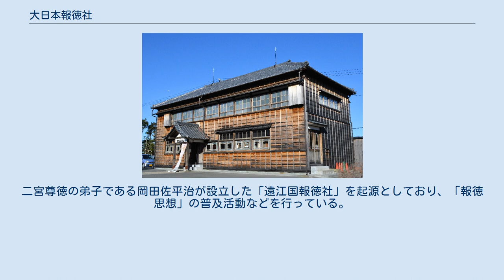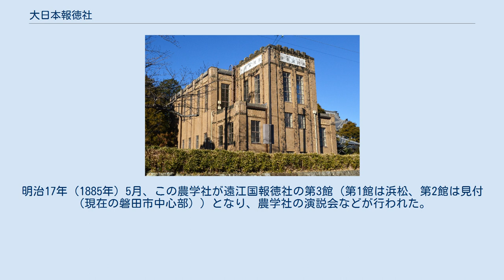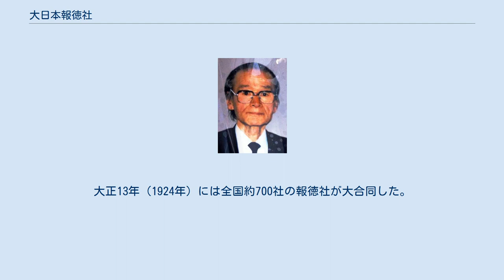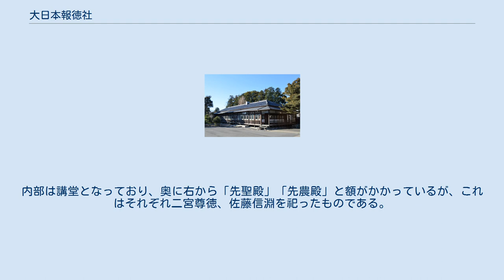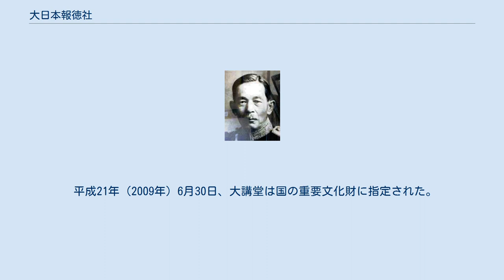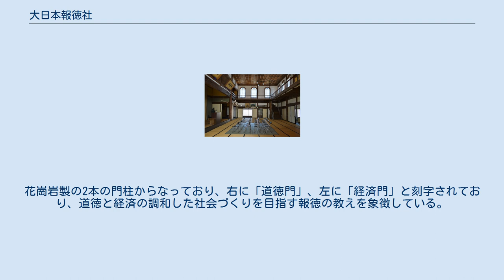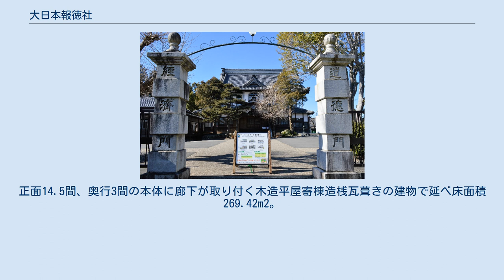大日本報徳社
公益社団法人大日本報徳社（だいにっぽんほうとくしゃ）は、報徳を信条とする同志の団体で、社員みんなの協力で実現し、さらにその行動を広く社会一般に及ぼしてゆこうとする公益社団法人。
 淡山翁記念報徳図書館（静岡県指定有形文化財） 本社所在地は静岡県掛川市掛川1176番地。
2001年からは元掛川市長の榛村純一が社長を務めている。
元静岡県教育委員会所管の社団法人、現在は内閣総理大臣認定の公益社団法人。
二宮尊徳の弟子である岡田佐平治が設立した「遠江国報徳社」を起源としており、「報徳思想」の普及活動などを行っている。
 報徳思想とは、小田原藩家老家の財政改革や下野国桜町の農村復興運動を指揮した二宮尊徳が、自身の思想を体系化した経済学説・思想の一つである。
大日本報徳社の下部組織として全国の各地域、各職域に社団法人として「報徳社」が設置されており、大日本報徳社はそれらを統括する最上位組織として位置づけられている。
 皇室との縁も深く、昭和5年には昭和天皇が大日本報徳社の本社に行幸した。
また、昭和13年、有栖川宮家の邸宅が宮内省から下賜されることになり、東京府東京市から大日本報徳社の本社に移築されている。
 大日本報徳社は、掛川城すぐ東側、江戸時代までは掛川藩士の屋敷があったと見られる場所に立地しており、登記面積は4,019.81m2である。
経緯と時期は不明だが、廃藩置県後に岡田佐平治の子良一郎が始めた掛川農学社の所有地となり、現在大講堂のある場所には農学社学寮が建てられ、周辺にも無尽蔵舎、土蔵などが建てられた。
明治17年（1885年）5月、この農学社が遠江国報徳社の第3館（第1館は浜松、第2館は見付（現在の磐田市中心部））となり、農学社の演説会などが行われた。
明治34年（1901年）9月25日、見付の第2館で行われた遠江国報徳社幹事会において、掛川の第3館に公会堂を建築することが議決された。
これにより公会堂が建築される。
明治44年（1924年）、良一郎は遠江国報徳社を全国的な組織とするため「大日本報徳社」と改称、本社を掛川に移す。
大正13年（1924年）には全国約700社の報徳社が大合同した。
昭和初期にかけて敷地内に報徳図書館、仰徳館などが建築され、現在に至っている。
 また、冀北学舎は、もともと明治10年に岡田良一郎が自邸に開いた私塾であったが、明治32年に建物がこの地に移築された。
静岡県の有形文化財に指定されている。
なお、岡田の開いた冀北学舎は、のちの静岡県立掛川西高等学校の源流となっている。
 大講堂大広間 大日本報徳社の中心的な建物である。
明治35年1月に寄付金募集に着手し、約半年で寄付金が1万円以上に達し、同年7月1日に起工式を行った。
翌年4月5日に竣工し、落成式が盛大に行われている。
建築当初から大正年間には公会堂と呼ばれていたが、昭和の初期から講堂と記されることが多くなり、現在は大講堂と呼ばれている。
 施工は地元業者の馬場組による。
建物は木造2階建て正面は9間（20m）、奥行きは7間（15.9m）。
入母屋作りで屋根は瓦葺きだが、窓の上部が半円形になっている、装飾が施された円柱があるなど、伝統を重んじながらも積極的に洋風を取り入れようとした、当時の洋風化への時代を反映した建築となっている。
総工費は11,629円17銭3厘。
内部は講堂となっており、奥に右から「先聖殿」「先農殿」と額がかかっているが、これはそれぞれ二宮尊徳、佐藤信淵を祀ったものである。
会場は月一度行われる報徳思想の教化と普及を図る常会の会場として使用し、現在に至っているが、その後も報徳学園の講義室や結婚式場として利用されてきた。
 修理・調査・文化財指定など 昭和36年（1961年）、施設の充実・整備を図るために大修理が行われ、昭和52年（1977年）には結婚式場としての改装が行われている。
また、平成16年（2004年）から19年にかけては、建築から100年あまりの歳月を経て痛みが激しくなったことに加え、防災対策が求められるようになったことから、事前の大規模な調査を経て、本格的な解体修理工事を行った。
工事では当初材は極力利用に努め、腐朽・破損部は補修を行った。
 平成21年（2009年）6月30日、大講堂は国の重要文化財に指定された。
 正門（道徳門と経済門） 明治4...